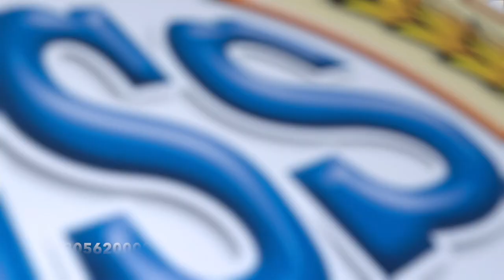Supreme Super Seeder First time Working in Pakistan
سپریم سپر سیڈر ایک جدید انقلابی زرعی مشینری  ہے جو دھان کی کٹائی کے بعد کھڑے ناڑ کو مٹی میں مکس کرتی اور ساتھ ہی زمین کو ہموار کر کے گندم اور دوسری فصلوں کی بجائی کا کام کرتی ہے۔
دھان کے علاوہ کپاس نرمہ اور کسی بھی طرح کی فصل کے بقایاجات کو زمین میں مکس کرنے اور مختلف فصلوں کی بجائی کا بہترین کام کرتی ہے۔ بیک سائیڈ پہ لگا ہوا رولہ سوہگے کا کام بخوبی انجام دیتا ہے
مزید معلومات کے لیے ابھی رابطہ کریں
سپریم ایگرو انڈسٹریز سمندری روڈ ٖفیصل آباد